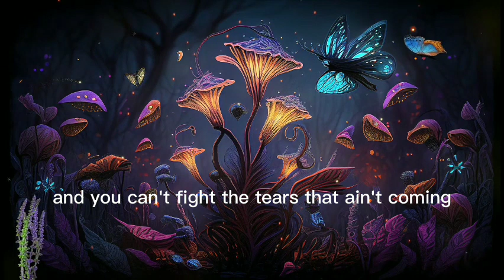Goo Goo Dolls - Iris (Lyrics)